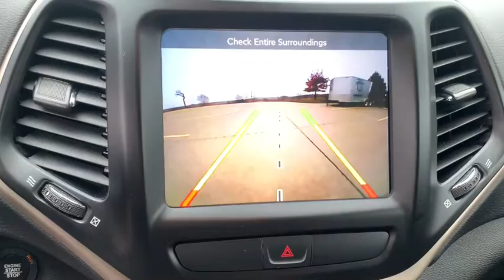2017 Jeep Cherokee Knoxville, Pella, Oskaloosa, Ottumwa, Pleasant Hill, IA 395932B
Granite Crystal Metallic Clearcoat Used 2017 Jeep Cherokee available in Pella, Iowa at Pella Chevy Buick GMC. Servicing the Knoxville, Oskaloosa, Ottumwa, Pleasant Hill, IA area.

At Pella Motors our vast selection of Pre-Owned vehicles along with competitive pricing and financing options equals great deals and savings for you!Recent Arrival! 2017 Jeep Cherokee Latitude granite crystal metallic clearcoat 2017 Jeep Cherokee 4D Sport Utility Latitude 2.4L 4-Cylinder SMPI SOHC 9-Speed Automatic 4WDAs the owner of Pella Motors, Craig Ford strives to be an active member of the surrounding communities and is constantly active in different community events. Pella Motors is a family owned dealership, which is shown in our small town atmosphere at the dealership. Craig is a Veteran of the U.S. Army and proudly supports our troops and veterans.Awards:* 2017 KBB.com 10 Most Awarded Brands